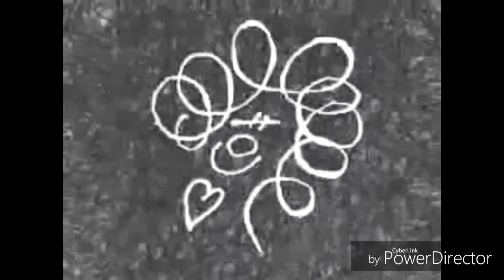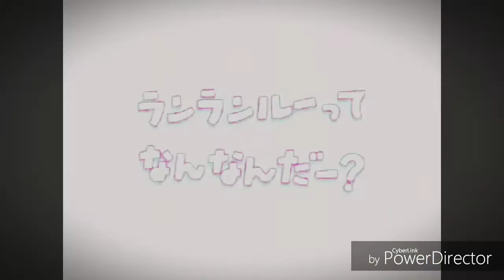Fast Stuff (My Version)